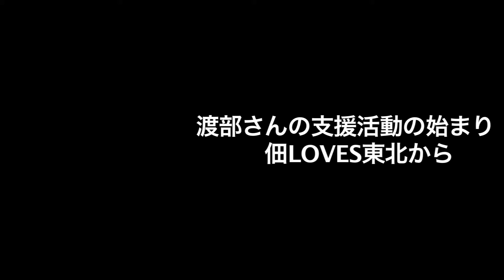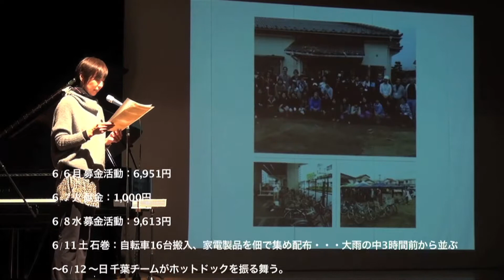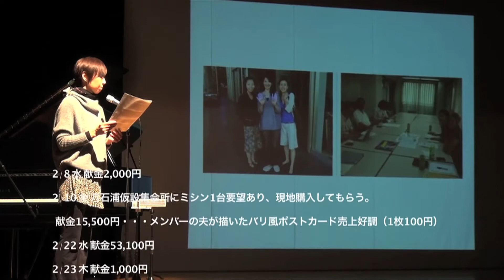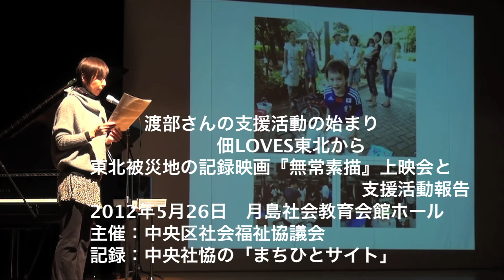渡部さんの支援活動、佃LOVES東北から.mov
東北被災地の記録映画『無常素描』上映会と支援活動報告
2012年5月26日　月島社会教育会館ホール
主催：中央区社会福祉協議会
　・報告会始まりと終わり
　・アビさんの支援活動の始まり、グレースシティチャーチ東京
　・渡部さんの支援活動の始まり、佃LOVES東北から
　・支援は次の段階へ　アビさん、渡部さん
　・brave action 渡部さん、アビさん
記録：中央社恊の「まちひとサイト」